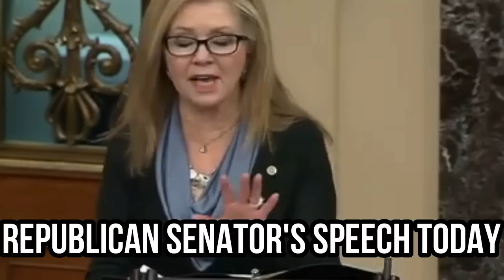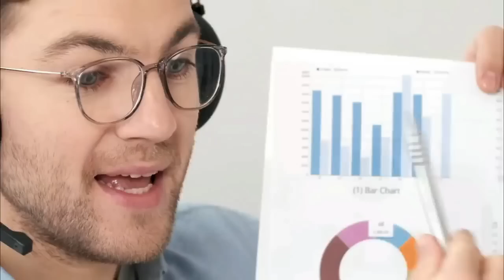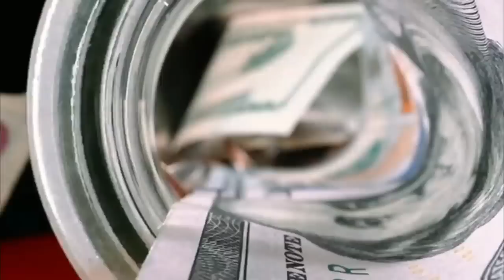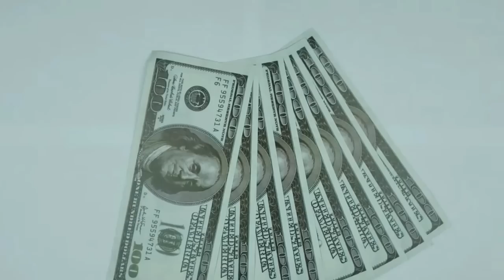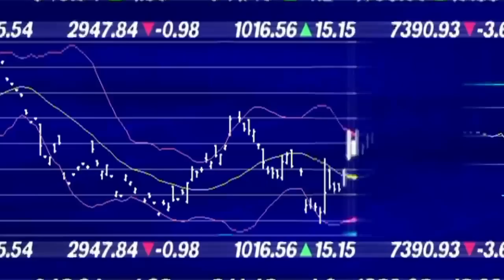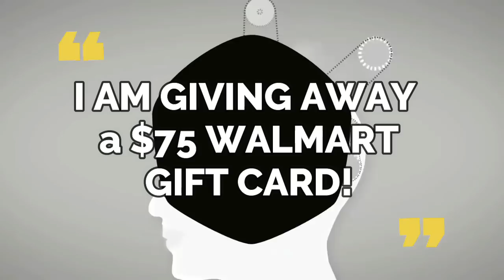$2,000 SSI SSDI CHECKS WERE MAILED OUT THIS MORNING! SIGNED BILL! DATE! Fourth Stimulus CHECK Update